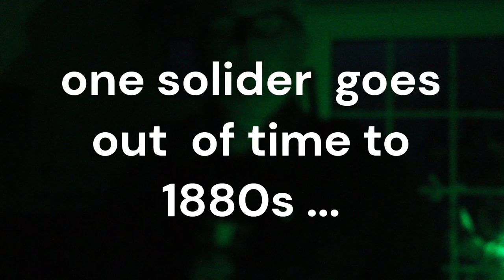MAID OF SKER TRAILER (unfinished version)